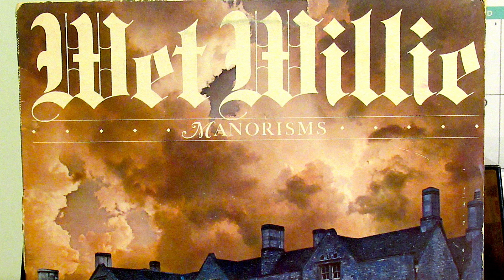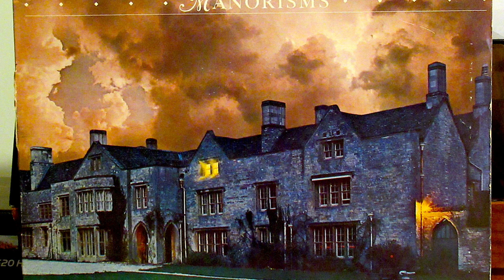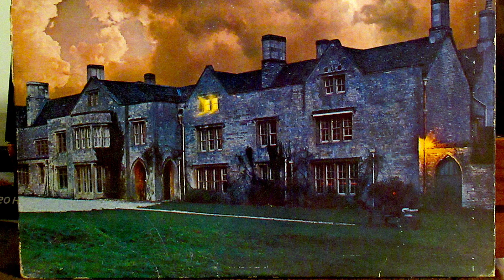Wet Willie - "Street Corner Serenade"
Record album released in 1977.   Epic  34983.